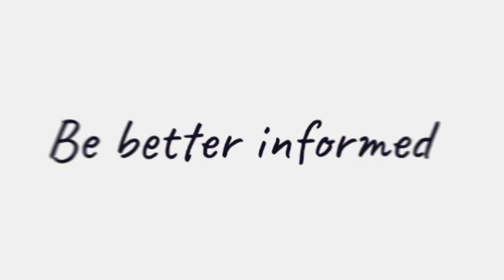Check out the highlights from our Corporate Counsel Summit 2024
That’s a wrap on our Corporate Counsel Summit 2024! A huge thank you to everyone who attended in Sydney.

Our 2024 Corporate Counsel Summit armed attendees with the insights, tools, and strategies to be a driving force in achieving their organisation’s objectives.

Check out the clip to hear directly from a few of our attendees.

Visit corporatecounselsummit.com.au to register your interest to attend in 2025.